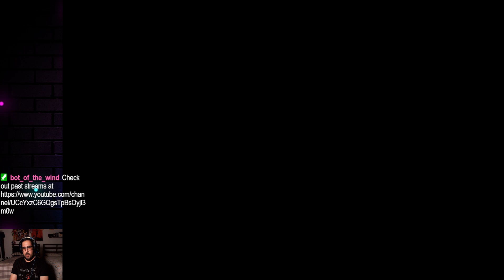Yakuza Kiwami - Day 6 | More Sub Stories and Majima Hunting